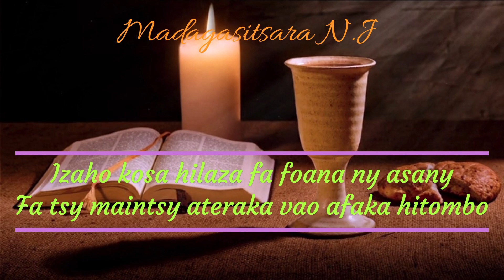Raha misy milaza-Ndriana Ramamonjy(Karaoké)